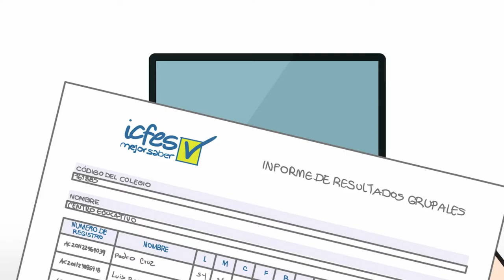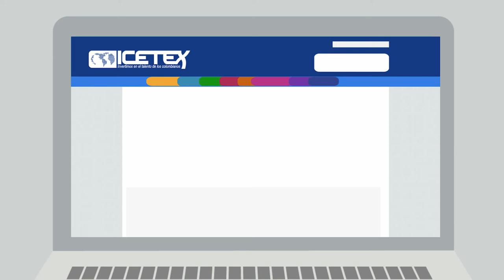¿Buscando Carrera?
Si necesitas orientación para escoger la carrera que estudiarás cuando termines el colegio, conoce el programa y las herramientas que te ofrece Buscando Carrera.